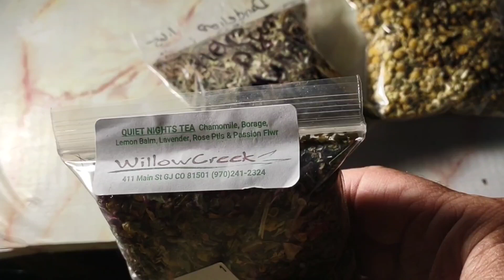Cargo trailer camphost doing random stuff